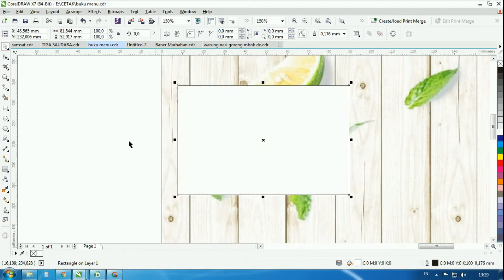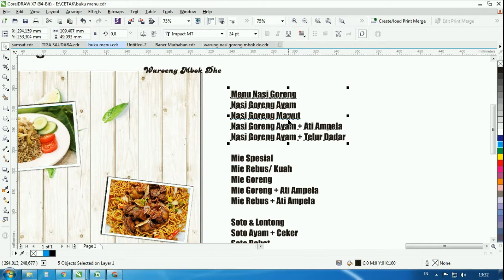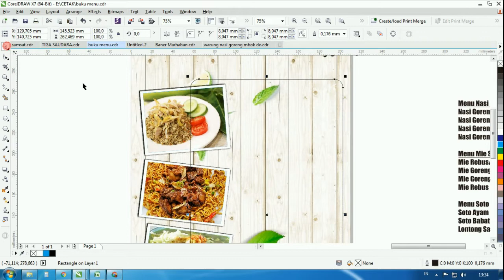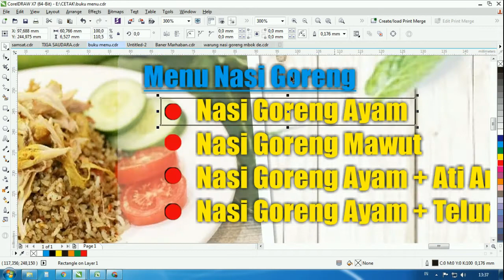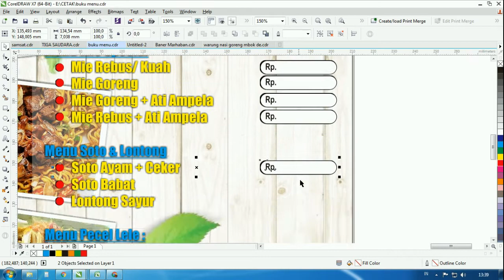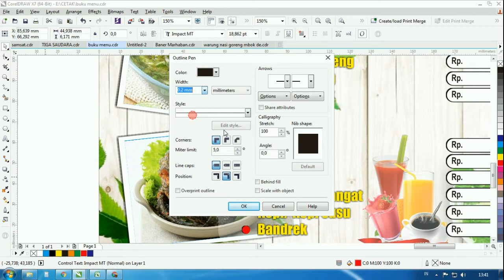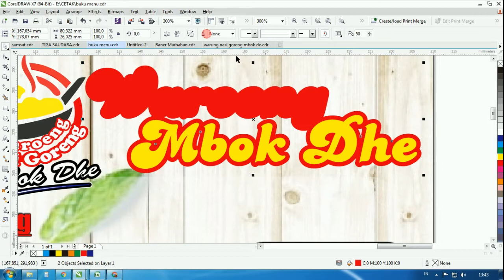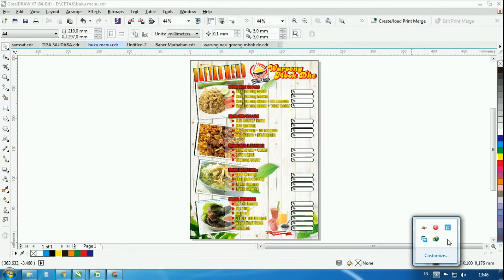Belajar Desain Yukk!! Desain Buku Menu Waroeng Makan Mbok Dhe-CorelDraw | Kreasi Alfajri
Hai Gaes, jumpa lagi dengan admin dichannel kesayangan kalian yakni Kreasi Alfajri. Seperti biasa disini saya membagikan  kembali vidio Tutorial Desain Grafis yang berhubungan Dengan Program CorelDraw. Seperti Sebelumnya Admin sudah bagikan vidio tutorial desain Banner KARHUTLA Tahun 2020 kali ini, sedikit berbeda karena yang admin bagikan cara desain Buku Menu Rumah Makan Waroeng Mbok Dhe dengan Ukuran A4.

Belajar Desain
Kreasi Alfajri